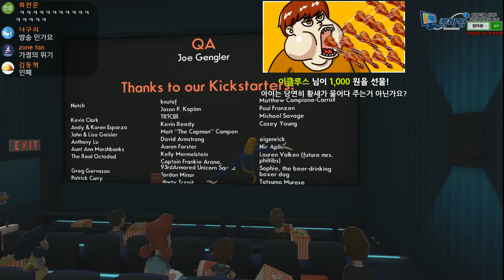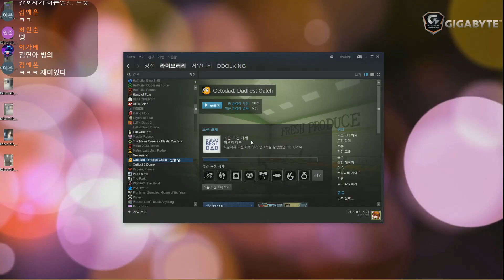옥토 대디 #4 [마지막 화], 하앙 촉수로 모두를 만족 시켜버렷~♥ (Octodad) - 똘킹 게임영상